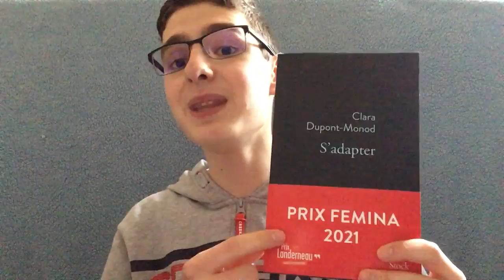Présentation de S'adapter de Clara Dupont-Monod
Dans cette vidéo, je te présente un de mes conseils de lecture : S'adapter de Clara Dupont-Monod. Tu découvriras d'abord un résumé de l'oeuvre, puis mes impressions sur ce superbe roman.